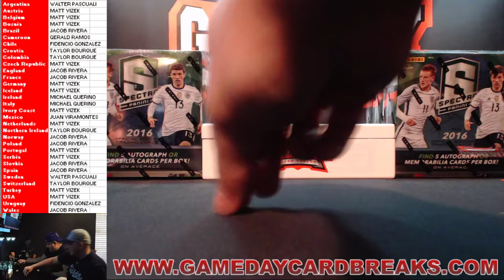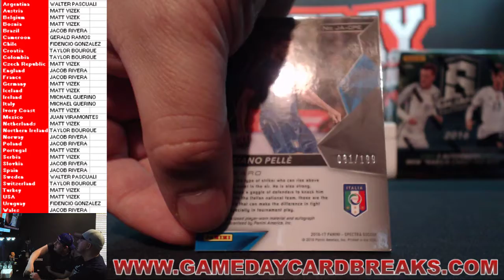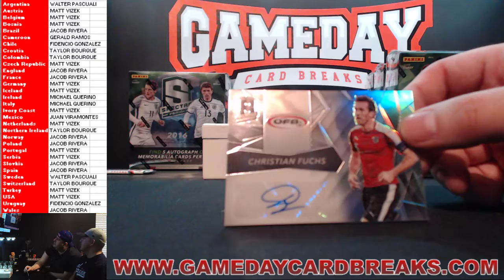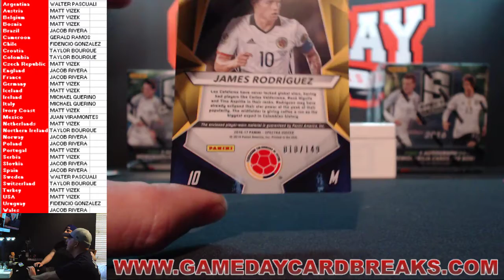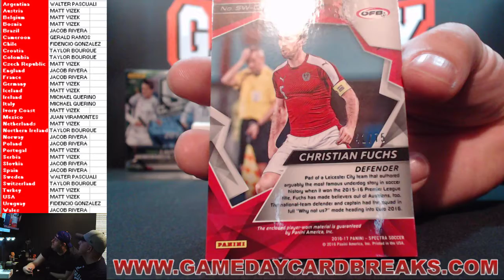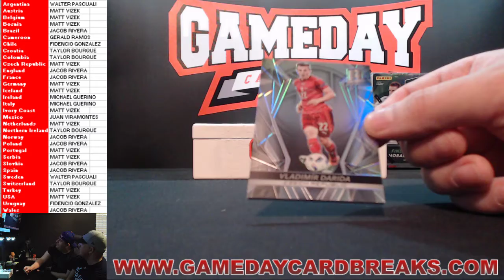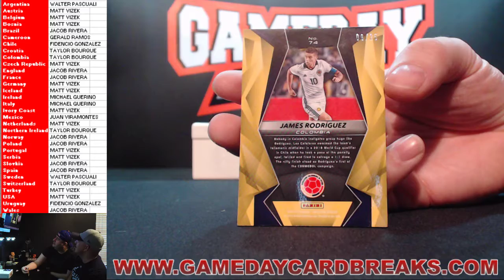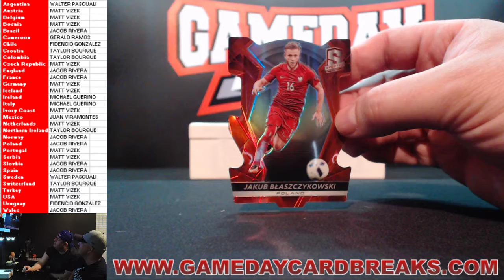2016 Spectra Soccer PYT#1